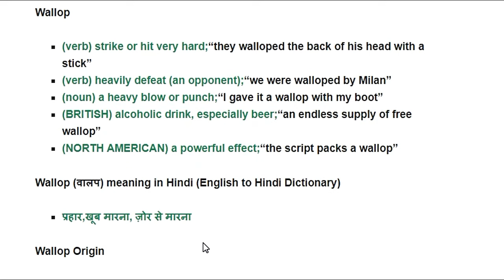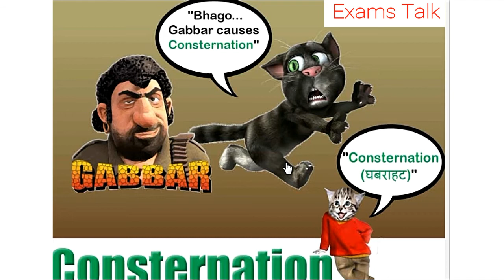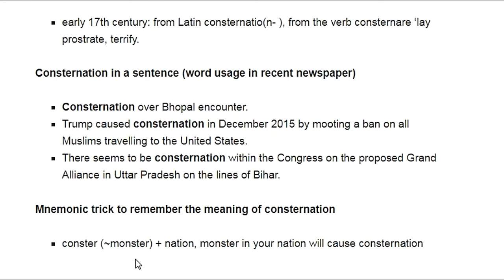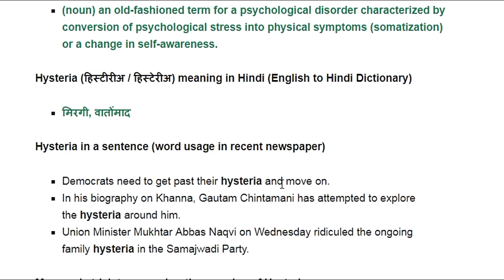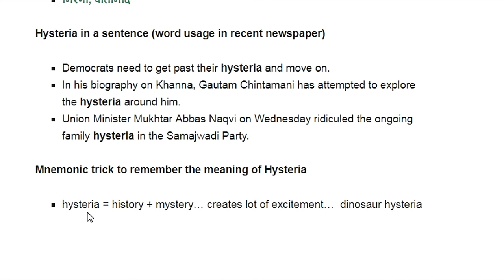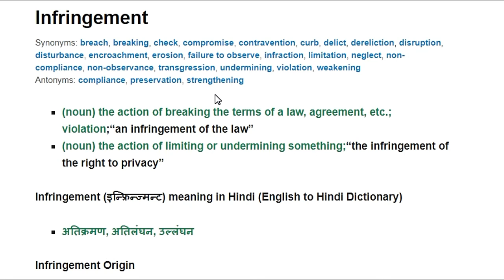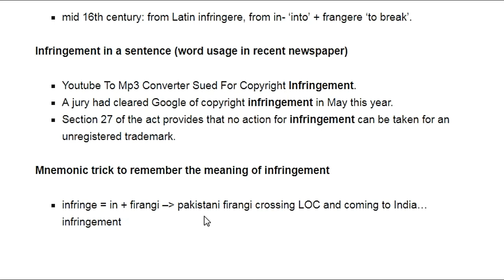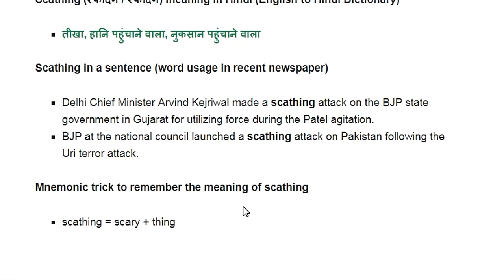The HINDU - Daily Vocabulary | 9th March 2018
UPSC/SSC/SBI/IBPS/CAT/MAT/GATE/DEFENCE/OTHER COMPETITIVE EXAMS
In this video series we will see most important 10 words from "The HINDU" Newspaper with there English explanation, Hindi meaning, synonyms, antonyms, related phrases and images and an example to memories that word.